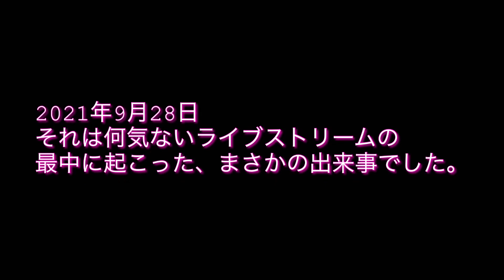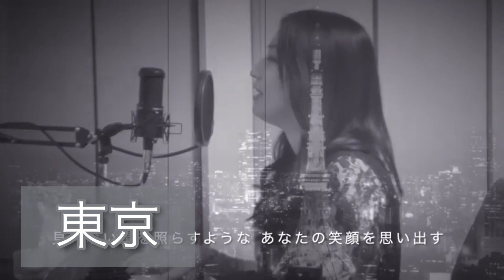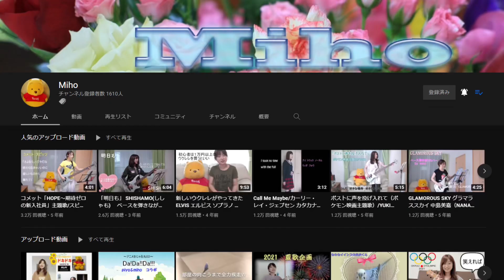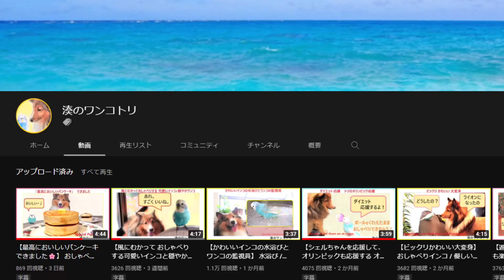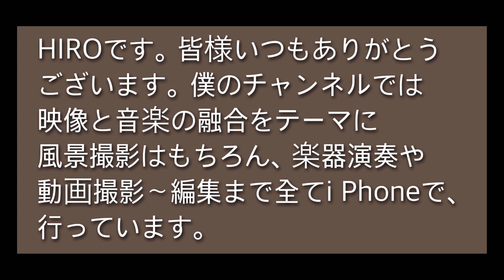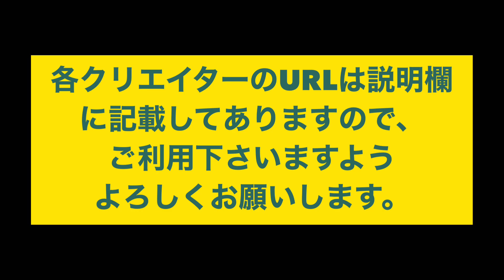【隔週刊（Biweekly）チャンネル・インデックス1６号】 Channel Index： No. 1６💥概要欄にタイムテーブルを記載しています。💖掲載ご希望の方はコメントでお知らせください。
🎊minamiの歌たり場さん、１０００人突破記念号🎊
【minamiの歌たり場さん、おめでとう。】
９月のINDEX　１6【説明欄、必見！URLを貼っています】
今回の仲間たち6選：最後までご視聴お願いします。
ちなみに今回は10月1日が私の誕生日という事もあって最後に掲載させていただきました。
訪問時に「HIRO STYLE」から来たと仰って下さっても結構です。
0:00　Start
0:30       minamiの歌たり場

2:30　　みちゅ[michuCh]

2:54        Miho

3:15      湊のワンコトリ

3:36     * KANON *

4:20       HIRO STYLE vlog

チャンネルURLから飛べない方もいらっしゃるようです。その場合はチャンネル名で検索お願いします。ご不便をかけて申し訳ありません。

YouTubeには様々なクリエーターがいます。
皆さんの興味のあるクリエータを見つけるきっかけにしてください。
また、掲載希望のリクエストも随時お受けしますのでコメント欄でお知らせください。

There are various creators on YouTube.
Please use this as an opportunity to find a creator that interests you.

🎵今回のBGMはこれ！🎵

😊撮影地：
😊撮影者：
😊編集者：HIRO STYLE Vlog
🎥使用カメラ：　iPhone 11 Promax　iPhone X

🎥ジンバル：
🎥編集：iPhoneアプリ　Video leap ,VLLO

✨お世話になってる音楽素材（BGM)一覧✨